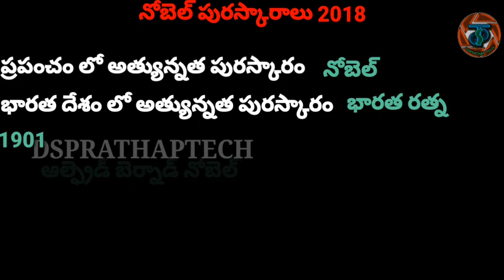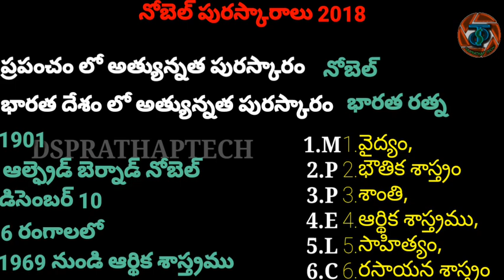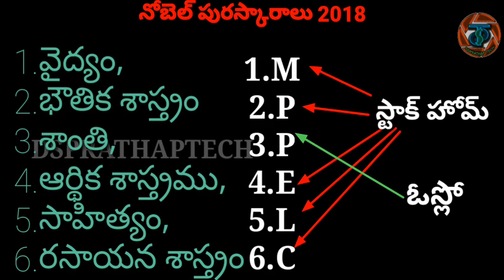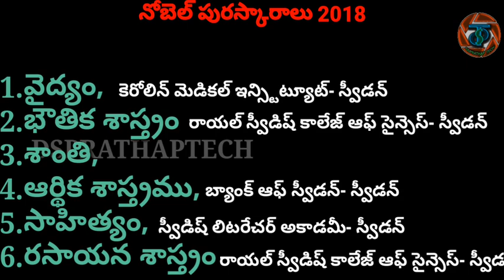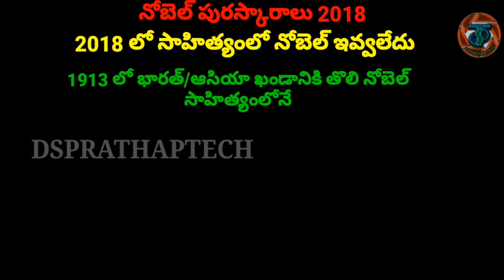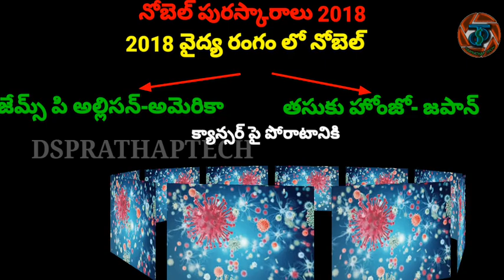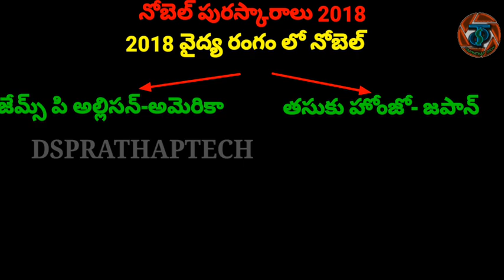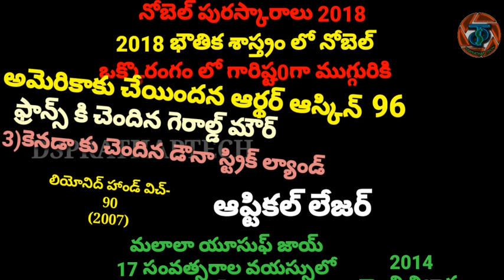అన్ని పోటీ పరీక్షలకు అవసరమైన కరెంట్ అఫైర్స్ సింపుల్ గా, how to prepare current affairs simply